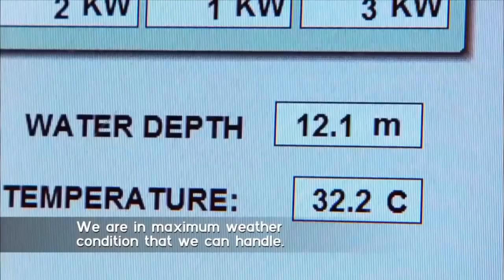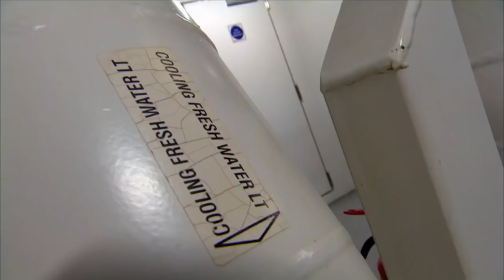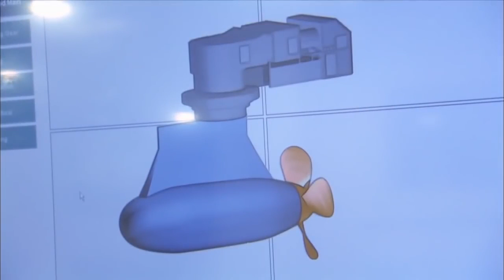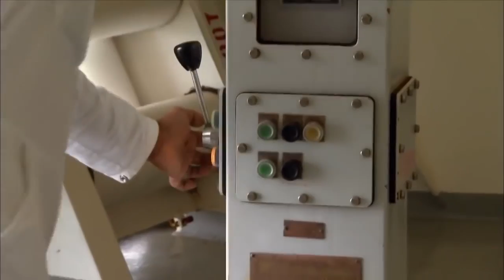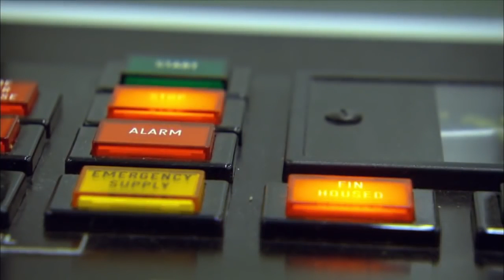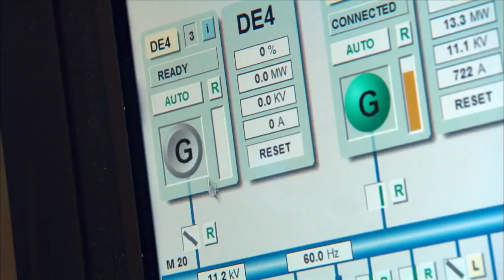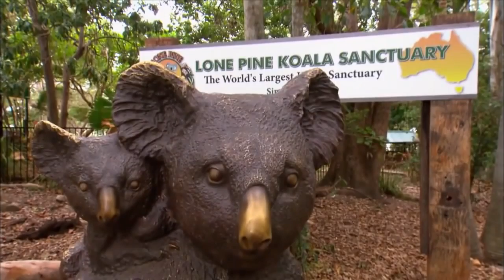Mighty Cruise Ships Celebrity Solstice